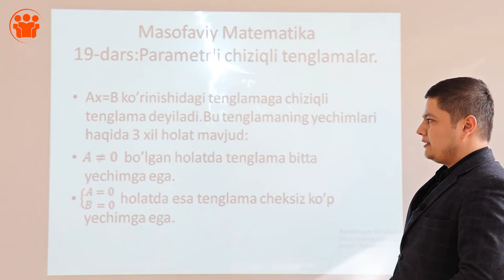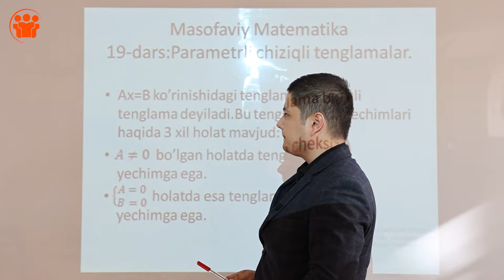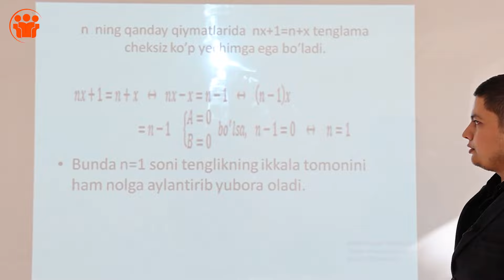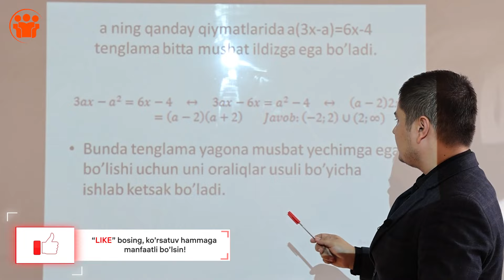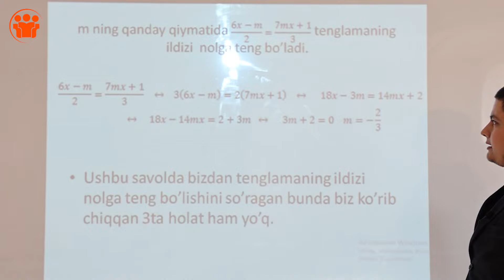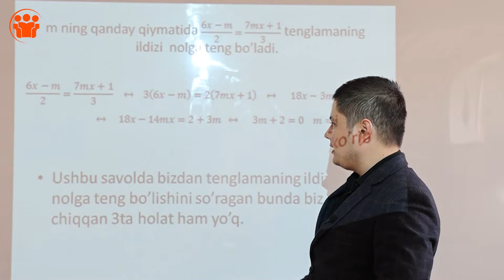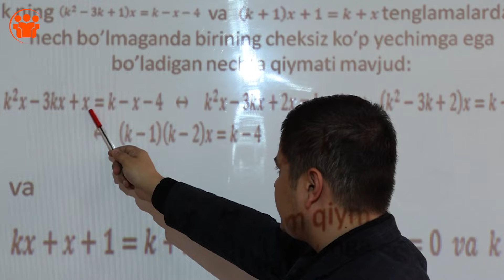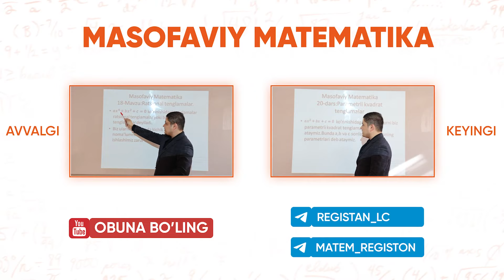19-dars | Parametrli chiziqli tenglamalar | Masofaviy matematika